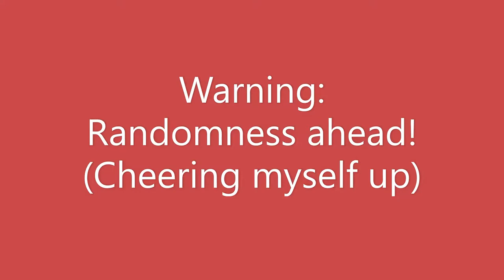***** YOU'RE HISTORY! ***** The River of Time: Stories My Kids Are Tired of Hearing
You're already part of history--and this video will tell you why.

* Look for my exciting new release Burn This Book: The 10,000-Year Plan!